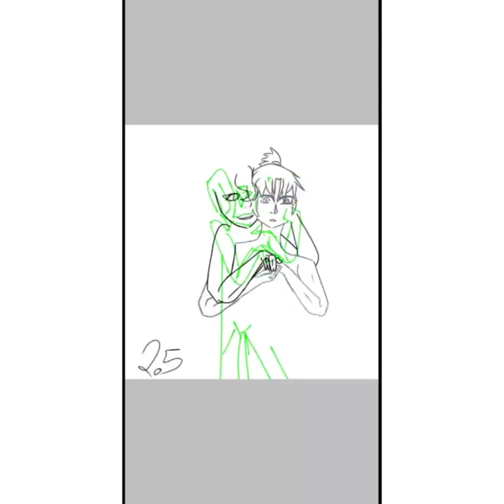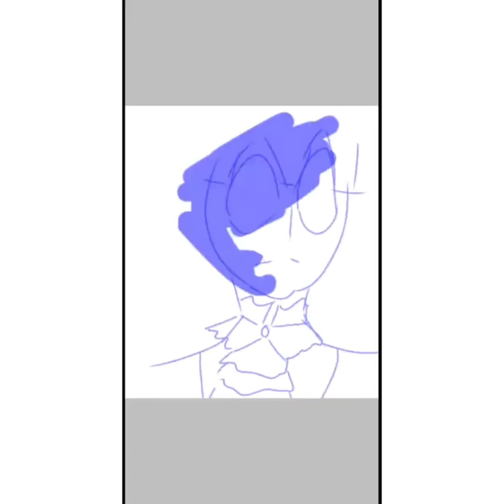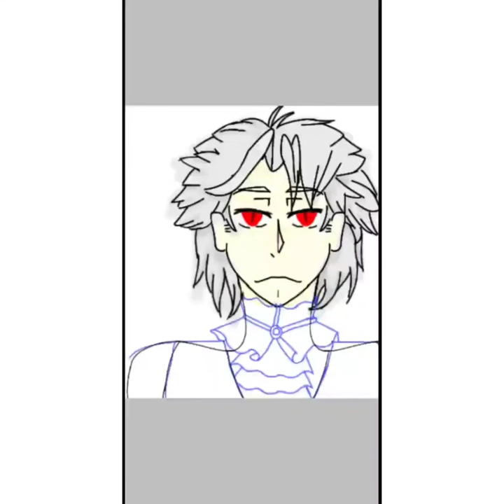Prince Snow and Lucius Caesar Speedpaint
Song